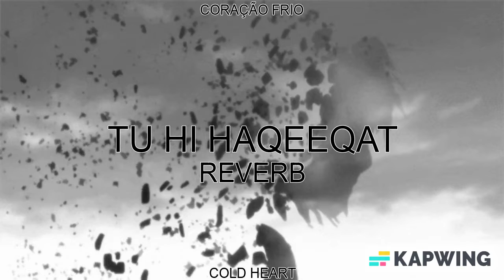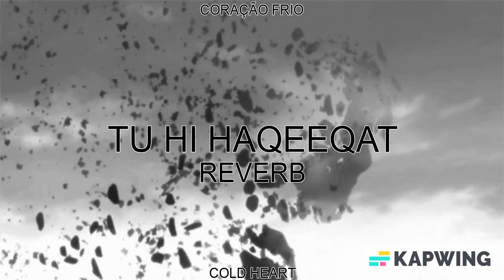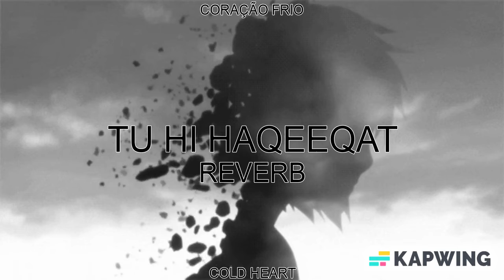TU HI HAQEEQAT (REVERB) | Javed Ali, Irfan Ashraf & Shadab | CORAÇÃO FRIO AKA COLD HEART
Song Details:

Song : Tu Hi Haqeeqat
Movie : Tum Mile
Artist : Emraan Hashmi, Soha Ali Khan
Singer : Javed Ali, Irfan Ashraf & Shadab
Music Director : Pritam
Lyrics : Kumaar and Sayeed Quadri

Song Lyrics : Tu Hi Haqeeqat
Tu Hi Haqeeaqat
Khawwb Tu
Dariya Tu Hi
Pyaas Tu
Tu Hi Dil Ke Beqarari
Tu Sukun Tu Sukun

Jau Mein Ab Jab Jis Jagah
Pau Mein Tujhko
Us Jagah
Saath Ho Ke Na Hoon

Tu Hai Roobaru Roobaru
Tu Humsafar
Tu Humkadam
Tu Hamnava Mera
Tu Humsafar
Tu Humkadam
Tu Hamnava Mera

Aa Tujhe In Bahon Mein Bharke
Aur Bhi Kar Loon Main Kareeb
Tu Juda Ho To Lage Hai
Aata Jata Har Pal Ajeeb

Is Jahan Hai Aur Na Hoga
Mujhsa Koi Bhi Kushnaseeb
Tune Mujhko Dil Diya Hai
Mein Hoon Tere Sabse Kareeb
Mein Hi To Tere Dil Main Hoon
Mein Hi To Saason Mein Basu
Tere Dil Ki Dhadkano Mein
Mein Hi Hoon Mein Hi Hoon

Tu Humsafar
Tu Humkadam
Tu Hamnava Mera
Tu Humsafar
Tu Humkadam
Tu Hamnava Mera

Kab Bhala Ab Yeh Waqt Guzre
Kuch Pata Chalta Hi Nahi
Jab Se Mujhko Tu Mila Hai
Hosh Kuch Bhi Apna Nahi

Uff Yeh Teri Palkein Ghani Si
Chav In Ki Hai Dilnasheen

Abb Kise Dar Dhoop Ka Hai
Kyun Ki Hai Yeh Mujhpe Beechi

Tere Bina Na Saans Loo
Tere Bina Na Main Jeu
Tere Bina Na Ek Pal Bhi
Reh Saku Re Saku

Tu Hi Haqeeaqat
Khawwb Tu
Dariya Tu Hi
Pyaas Tu

Tu Humsafar
Tu Humkadam
Tu Hamnava Mera
Tu Humsafar
Tu Humkadam